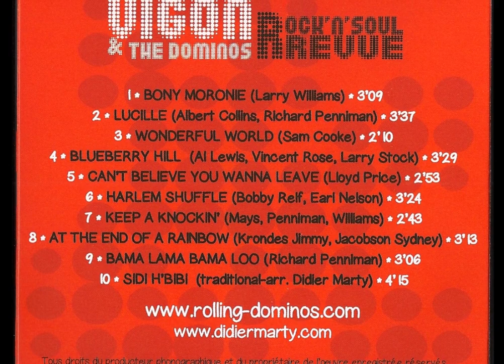Vigon & TheDominos Rock'N'Soul Revue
Un extrait de leur nouvel album
"Bony Moronie "